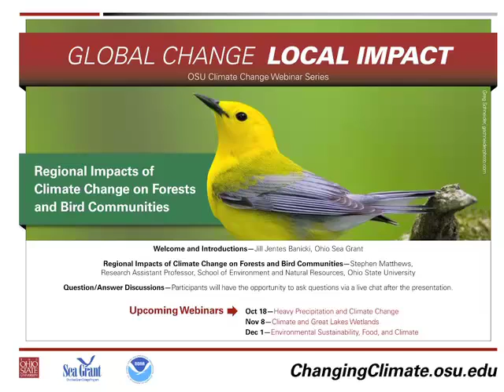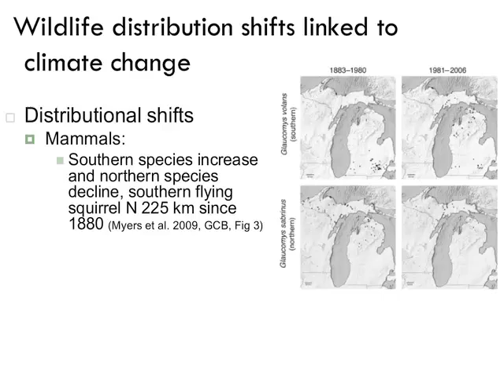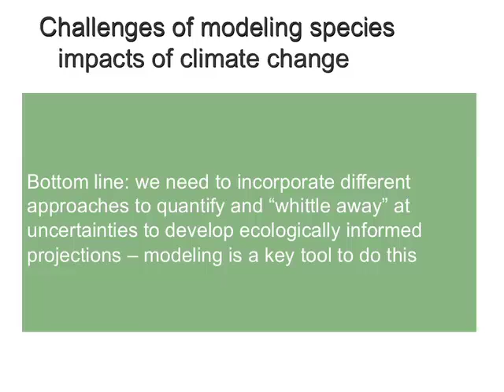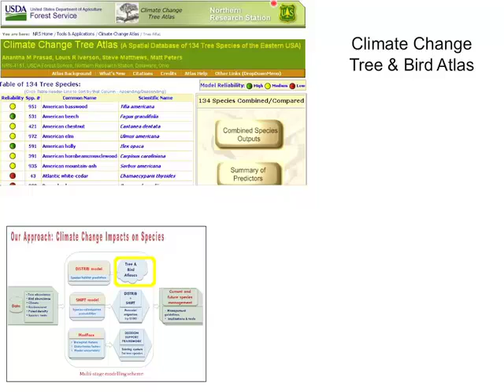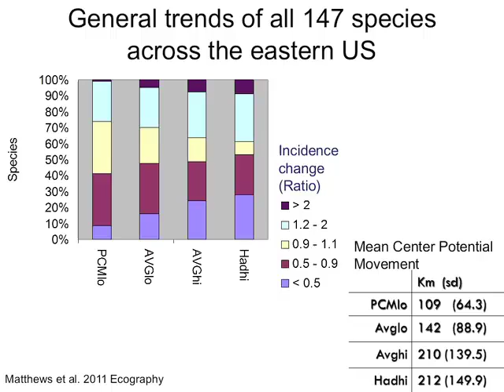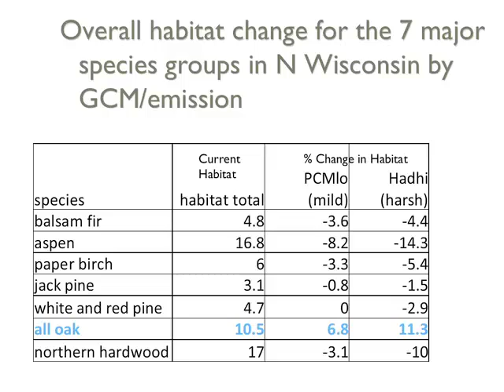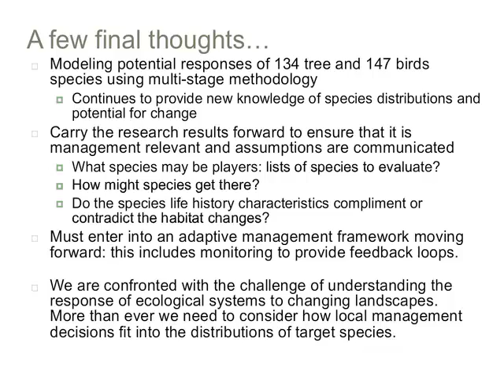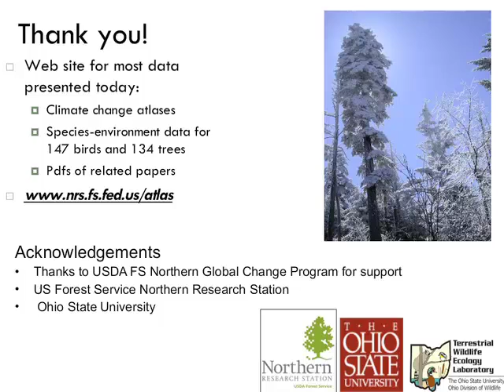Climate Webinar: Regional Impacts on Forests and Bird Communities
Climate change is altering species habitats, and these impacts will only intensify as the climate continues to depart from current conditions. The use of species distribution models to evaluate potential responses of birds to climate change is important as we consider management options. This webinar will provide information about:

Potential effects of climate change on 147 bird species habitats of the eastern United States
Why information on potential climate and tree species habitat changes are important to evaluate when considering potential climate change impacts
The importance of communicating uncertainties when applying results to vulnerability assessments.

Steve Matthews